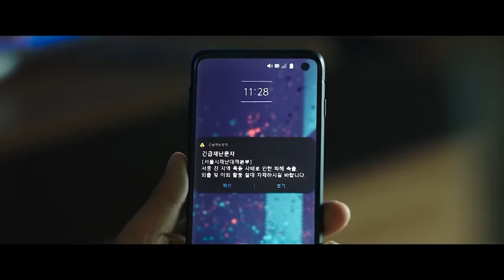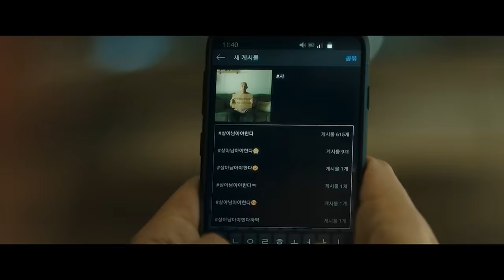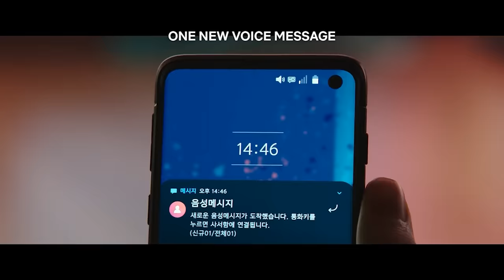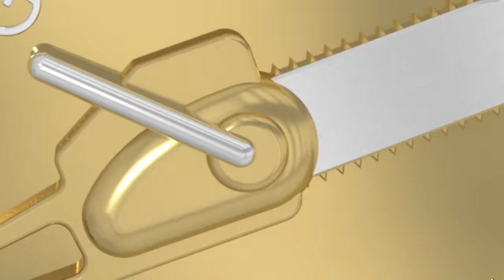Alive (2020) [살아있다] KILL COUNT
Self-harm content warning at 8:20

Editors: Joshua Lyon & Bryanna Paperno
Thanks Josh & Bry!

MUSIC!!